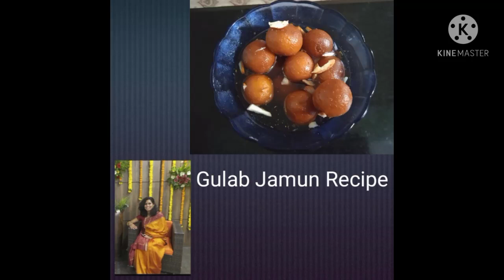How to make Gulab Jamun at home||Gulab Jamun Recipe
Aaj mi tumchya sathi gharachya ghari kavya pasun gulab jamun kase tayar karayche yachi recipe gheun aaleli aahe.Ti tumhi naki try kara aani coments madhe naki sanga kashi zali ti.Aani like share aani subscribe karayala visaru naka.🙏

Ingredients
1/2cup- Milk powder
1/2cup-Milk
3/4cup- Sugar
1/2cup-Ghee
2tsp-Maida
1tsp- cardamom powder